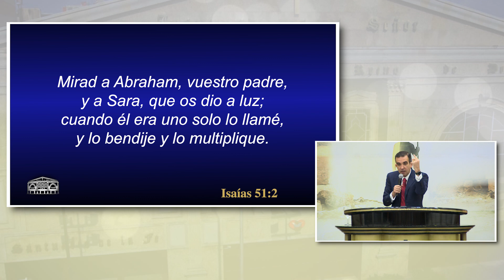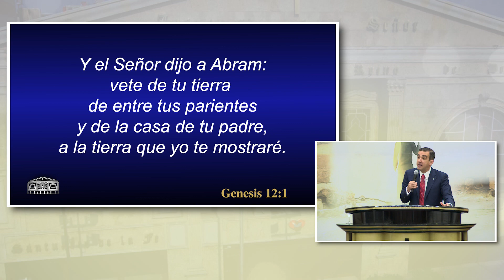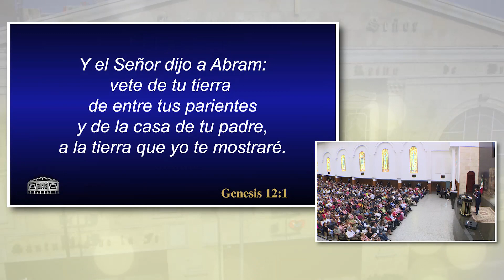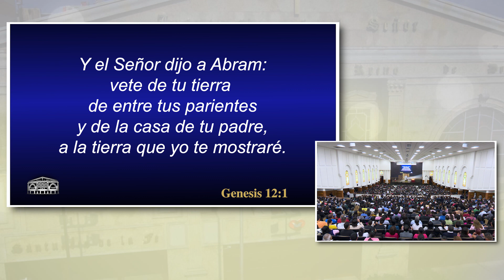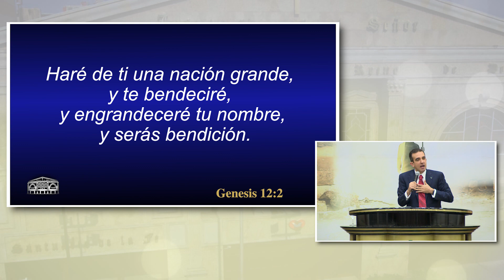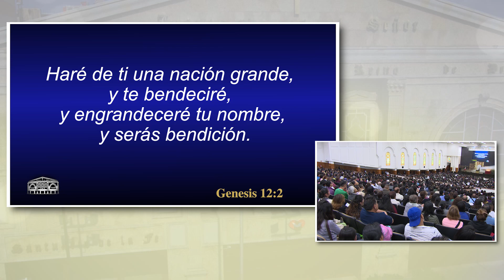Mirad a Abraham